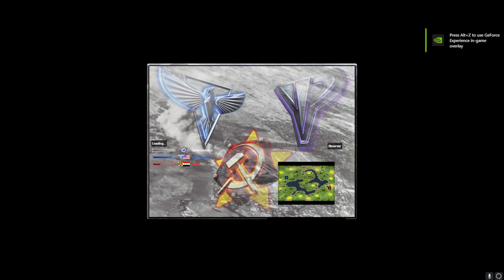Zhasulan's Unbelievable Tanya Play - Command & Conquer Red Alert 2